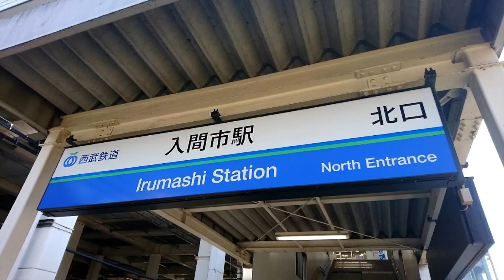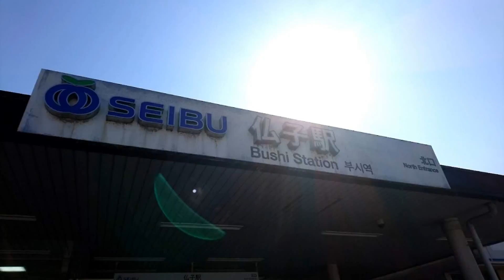グーグルフォト『21』【8×8キャンドルの橋脚ホテル&西武鉄道･入間市駅・仏子駅･元加治駅】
【8×8キャンドルの橋脚ホテル&西武鉄道･入間市駅・仏子駅･元加治駅】